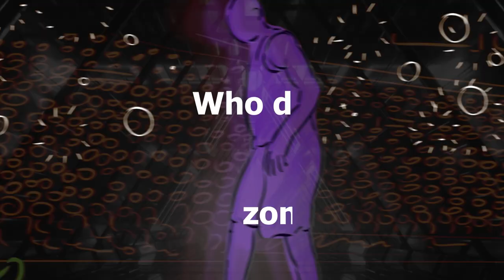TuriKepler | Kepler BasketBall Club Off-court vibes | 18 August 2023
From their favorite sneakers to the tunes that get them in the zone, get an exclusive peek into KeplerBBC players off-court vibes.